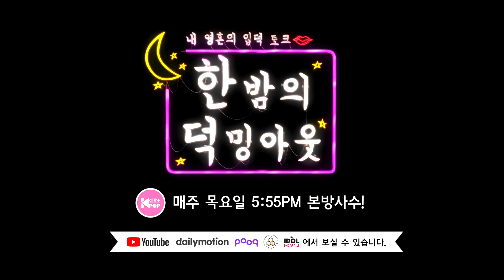[한 밤의 덕밍아웃 BTS편 Ep.12 예고] BTS,, 내 모션편지 다 가져 가아아아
[FAN's NIGHT BTS Ep.12 Preview]